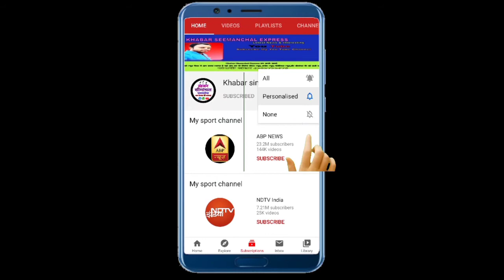Today देश भर की 10 सबसे बड़ी खबर 06 मई 2020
Today देश भर की 10 सबसे बड़ी खबर
 06 मई 2020
हर दिन इसी तरह का खबर पाने के लिए चैनल को sport करें